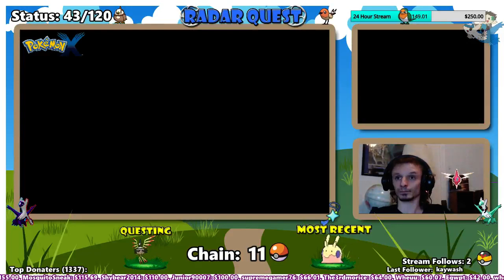Radar Quest Shiny 44/120 Sigilyph (PokeRadar)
On only a chain of 11 we got our 44th shiny of the radar quest, a shiny Sigilyph.